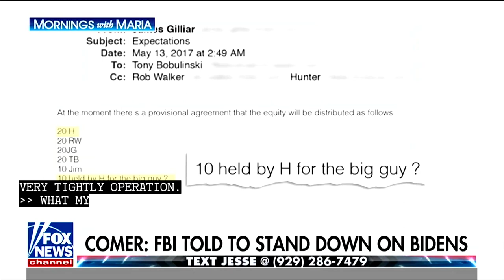James Comer has discovered 10s of million going to Biden Watch News for Peoples Free Press